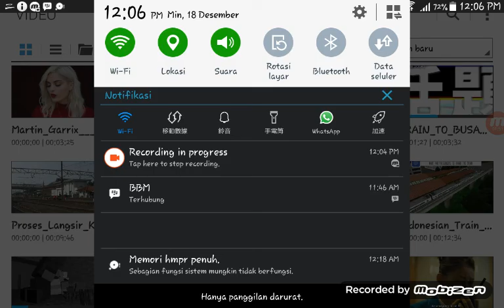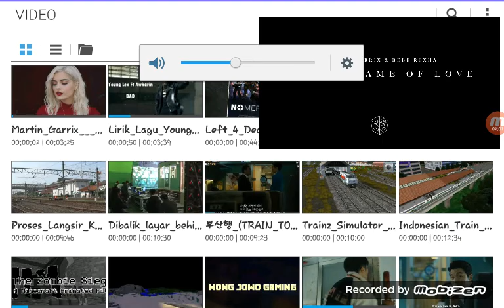cara membuat tv bisa bergerak di minecraft by DAFA F.H GAMING#=)